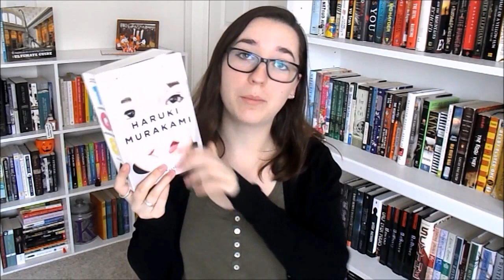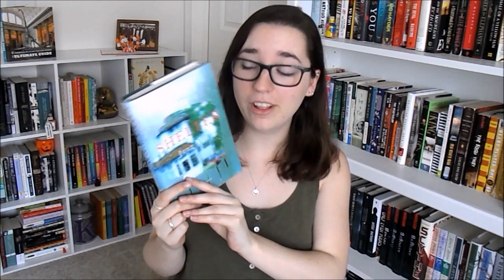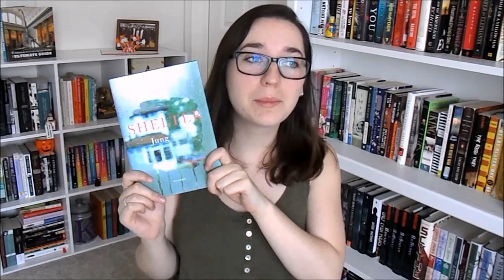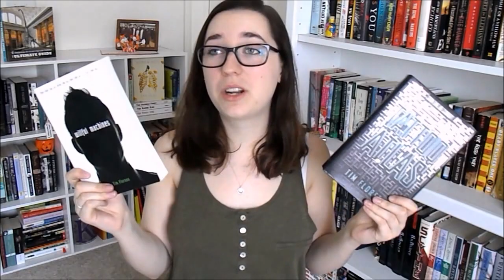MY AUTOBUY AUTHORS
A list of the authors that I will 100% buy their books when they come out!!